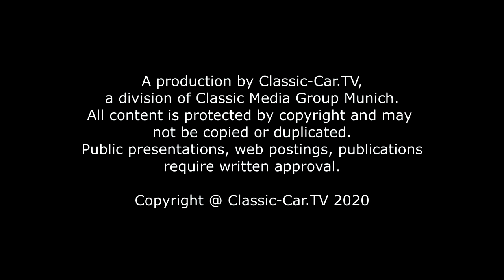Blecharbeiten - Teardrop Hutze formen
Tropfenförmige Auswölbungen auf der Motorhaube kommen dann zum Einsatz, wenn der Vergaser mehr Platz braucht. Eine solche Krafthutze ist auch ohne aufwendige Werkstattausrüstung formbar. Als erstes müssen zwei Bretter als Klopfschablone ausgeschnitten werden. Ein Loch für das Stichsägen-Blatt wird als erstes vorgebohrt. Nun kann mit einer Stichsäge die Grundriss-Form der Hutze ausgeschnitten werden. Als Stichsäge verwenden wir in diesem Fall eine kraftvolle Akkubetriebene Stichsäge von Festool.

Die Form wird gleichzeitig aus beiden Holzbrettern ausgeschnitten. Sind die Klopfschablonen fertig, wird das Blech zwischen die beiden Schablonen gelegt und mit Schaubzwingen verspannt. Jetzt kann mit einem Klopfhammer die Form in das Blech geklopft werden. Man beginnt erst einmal damit, die Form grob in das Blech zu klopfen. Die Form soll sich zur engen Stelle auch in der Höhe verjüngen, daher wird an dieser Stelle das Material weniger getrieben.
Je mehr das Blech geklopft wird, desto höher muss die Klopfschablone liegen. Eventuell muss die Klopf-Schablone noch etwas erhöht werden.
Ist die Form in etwa erreicht, werden die Ränder des Blechs entlang der Schablone gekantet. Zu guter Letzt wird mit leichten Schlägen das Blech mit dem runden Klopf-Hammer geglättet. Die Letzten Feinheiten werden mit einem Kunststoffhammer an einem T-Stack geglättet.
Zu guter Letzt erhält man eine perfekt geformte Hutze in der Tropfen-Form.